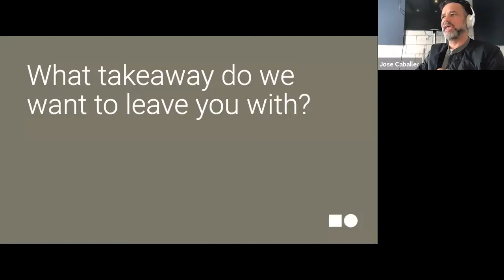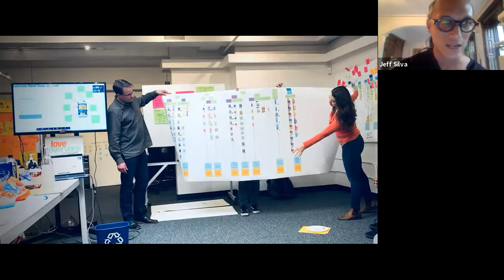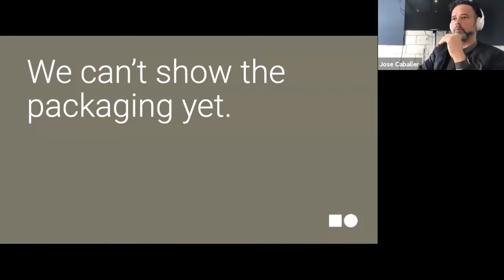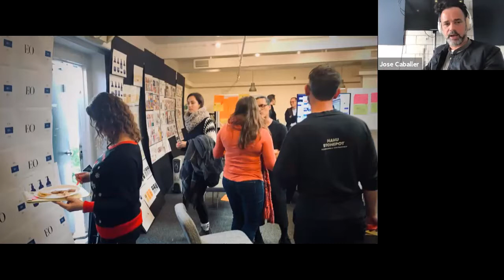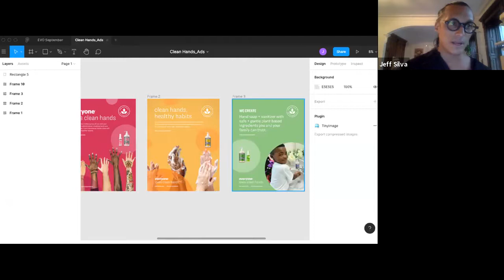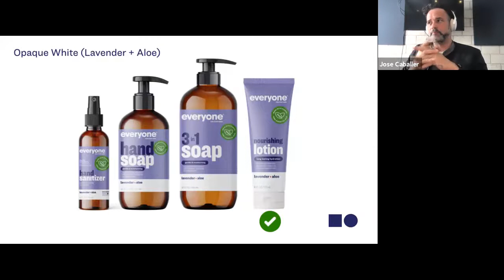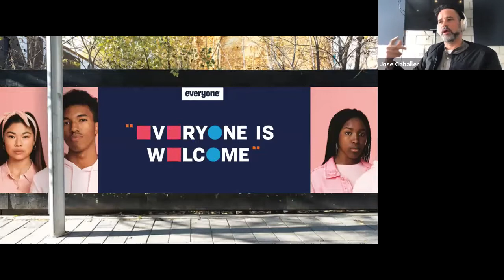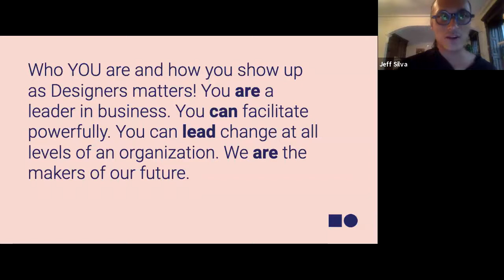Everyone: The Rebrand of the Rebrand with Jose Caballer and Jeff Silva (Part 2)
Transforming brands and organizations for sustainable impact through rebranding requires tenacity, empathy and vision alongside deep trust in collaboration. Learn the art of the rebrand and its potential for impact from a founder and designer who matched vision and culture with execution and environmental results. Join Susan Griffin-Black (Founder/CO-COB, EO Products), Gloria Kondrup (Professor and Executive Director, HMCT) with alumni guests Jose Caballer and Jeff Silva for an expert interview, moderated Q&A, and post-event office hours on best practice in leading rebranding.